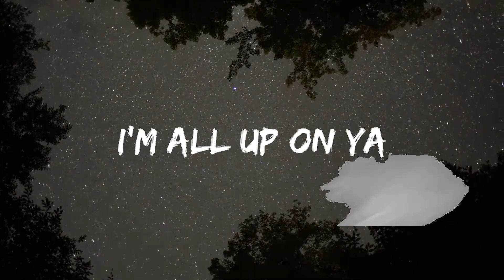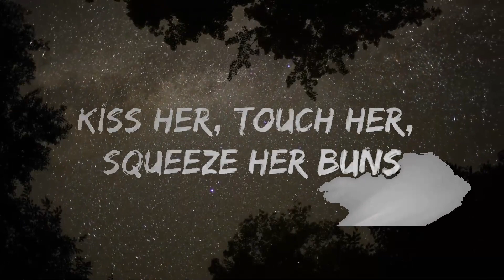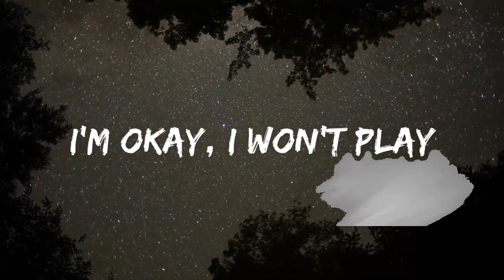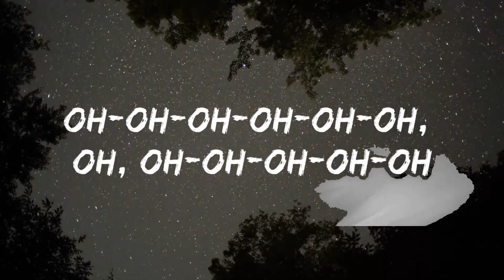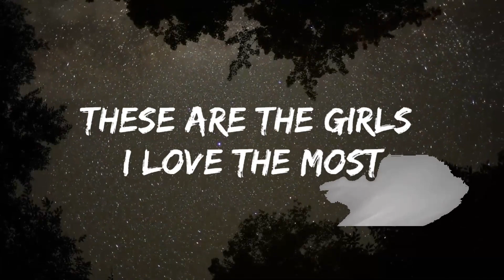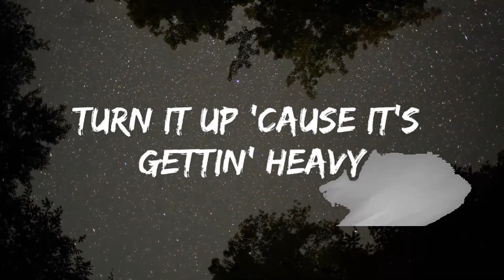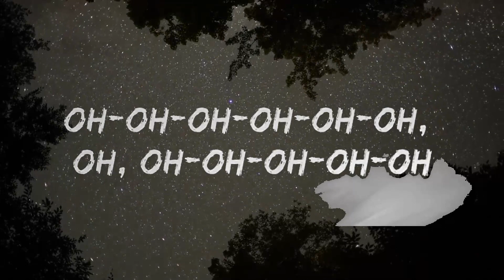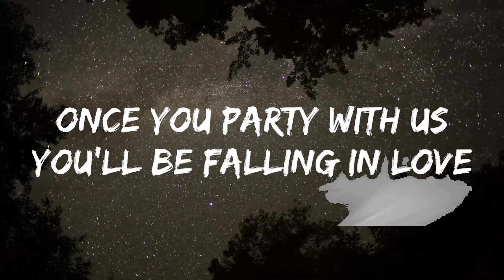Katy Perry - California Gurls (Lyrics) ft. Snoop Dogg | 30mins Chill Music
🎵 Follow the official 7clouds playlist on Spotify :
​🎧 Katy Perry - California Gurls (Lyrics) ft. Snoop Dogg
⏬ Download / Stream:

👉 Katy Perry:

☁️ 7clouds:

🎤 Lyrics: Katy Perry - California Gurls ft. Snoop Dogg

Layin' underneath the palm trees (Yeah, undone)
Tryna creep a little sneak peek (What? At us)

You'll be falling in yêu
Oh, oh-oh-oh-oh-oh-oh

Oh, oh-oh-oh-oh-oh-oh

These are the girls I yêu the most
I yêu the Bay (Bay) just like I yêu L.A.​ (L.A.​)
No weenies, just the king and a queenie
Katy, my lady (Yeah?)
Look at here, baby (Uh-huh)
Califor